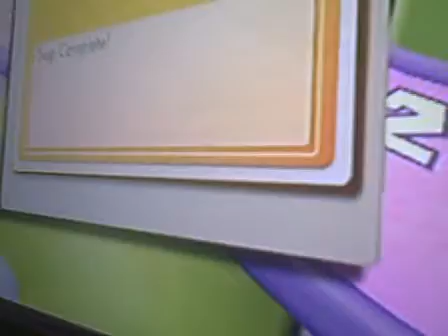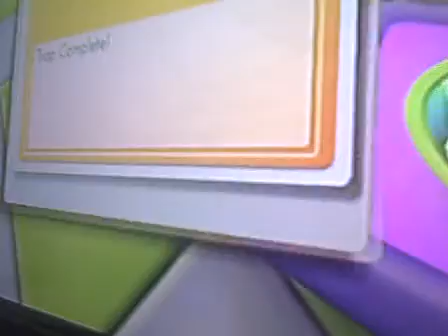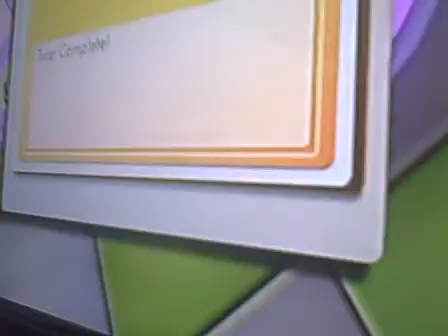Wii Family Game Night Tournament Series Part 11b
Game 11
Mouse Trap
Daniel P vs. Aidean G
Here is the link to the Wii Family Game Night Tournament Series playlist.